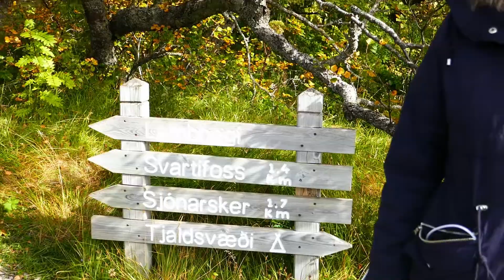Backpacking Vlog #17 Island - Svartifoss | Diamond Beach | Hoffellsjökull